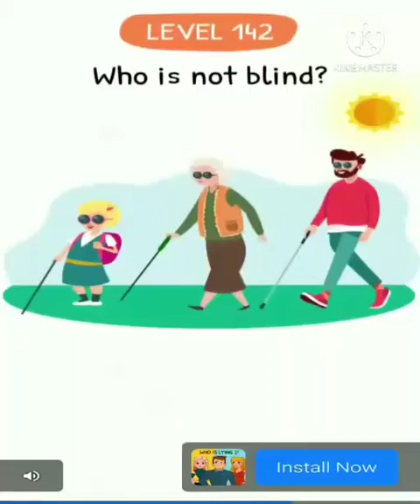Barbie sleeping beauty game